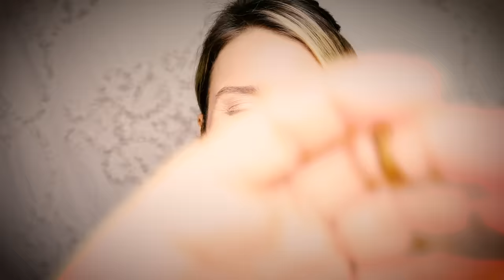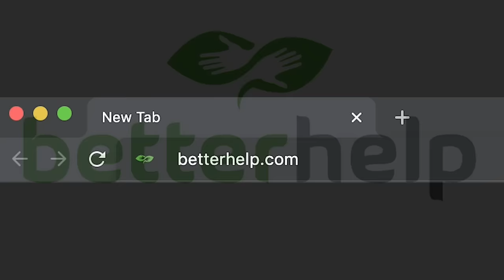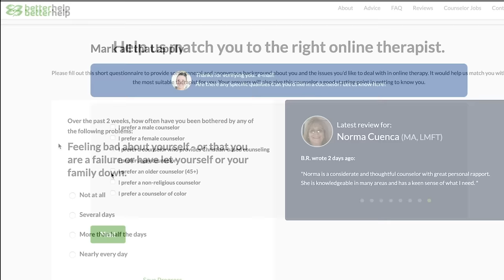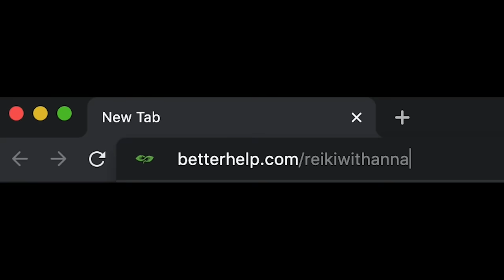ASMR Reiki for Stressful Times/Soft Spoken Reiki Session with a Reiki Master/Restorative Rainy Day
for %10 off your first month!*

Hello Everybody,

I wanted to create a video for Stress based on your amazing comments. I figured this would pair perfectly with the online counseling services that BetterHelp has to offer which I think is a wonderful resource for these stressful times. Many of us have had to give up on therapy because of social distancing, and this allows us to continue this work from the comfort of our homes. I tried it, and I think you all would really love it!
The idea for this video was to provide some comfort and creative ideas for coping with/managing stress through an ASMR-style Distance Reiki Session. I use an assortment of different tools including crystals, sage, relaxing music, soothing hand movements, and more. I know this is an incredibly stressful time for all of us. I wanted this to resonate with anyone struggling under our current situation as well as anyone watching this who has other unrelated stresses (which I know many of you do!).

With the idea of an holistic, body/mind/spirit approach, I wanted to invite a few things in over the next several videos. Reiki for spirit, therapy for mind, and yoga for body.
One of my best friends, Mara, will be guiding us through a beautiful yoga flow for stress in our next video, and I cannot wait to share it with you! It's soft spoken and really beautiful. We went to the desert together a few months ago, and decided to film it outside.
Mara own a yoga studio in New Paltz, NY, and is offering online classes through her studio & YouTube Channel.
Just thought I'd share in case any of you are looking for some movement inspiration you can do from your homes.
It's been raining here off and on for ages, and I hope you find the gentle rain sounds soothing in this video.
As always ANY of your requests are so incredibly welcome!
It is a wild time right now, and I know some of you want a sense of normalcy within the mayhem. So I will probably be creating a few videos for your individual requests that are unrelated to our current situation. We all have so much going on outside of this whirlwind, and I want to honor all of that as well.  Just know, whatever you're going through, I am here holding that experience along with you, and sending you so much support as you move through it.

Thank you for all of your incredibly inspiring comments!

I feel so excited about the combination of Reiki and ASMR. I think ASMR is a beautiful compliment to Reiki as it encourages relaxation which is an ideal state to begin this kind of energy work. If you are just here for the ASMR aspect of this channel that's totally cool too! I love ASMR, and I think it has so many incredible benefits, so all are welcome :)

Some Additional Info About BetterHelp:
- BetterHelp offers online therapy and counseling by licensed therapists, who are certified by their state’s board.
- It’s accessible worldwide by using your computer, tablet, or mobile phone - through video calls, phone calls, or text messaging.
- BetterHelp also has Groupinar sessions every week where members can learn in groups, directly from licensed counselors. They cover all sorts of topics from relationships to ways to overcome anxiety.
- It’s $65 dollars a week, and financial aid is available as well for those who qualify. You can apply for that during your sign up process.
- Within 24 hours, you will be matched up with counselor that fits your needs.

A Special Thank You to Jared McPherson, Blood Angel, Laurie Owen, and Noemi Waymire :) Your support means the world to me!

Anna

My Reiki Master:
Lune Innate